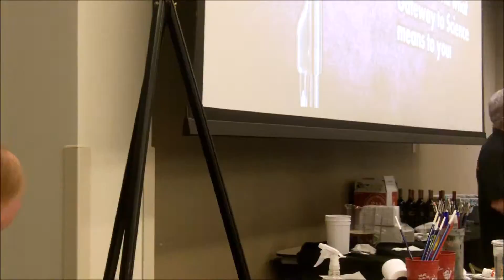Gateway to Science Presents: Paul Noot's Live Painting at Einstien on Wine 2015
Every year local artist Paul Noot creates a wonderful piece of art live at our Einstein on Wine fundraiser.  Here you can watch the full process of this years painting.